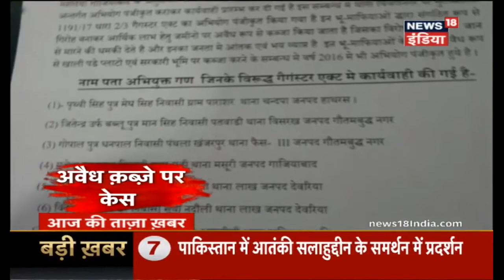रामनाथ कोवीन्द जम्मू कश्मीर के दोरे पे - Ram Nath Kovind to Visit Jammu And Kashmir - News18 India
रामनाथ कोविंद, NDA के राष्ट्रपति पद के उम्मीदवार, आज जम्मू और कश्मीर की यात्रा करेंगे।
किसान के ऋण को माफ करने के लिए, सरकार ने धन जुटाने के लिए उपन्यास योजनाएं अपनाई: देवेंद्र फडणवीस|
कोटा: कोटा में जहर लेने से 32 वर्षीय ऋणग्रस्त किसान ने आत्महत्या की। पिछले दो सप्ताह में हादौती क्षेत्र में यह चौथी घटना है किसान आत्महत्या।

Ram Nath Kovind, NDA presidential nominee, to visit Jammu and Kashmir today.
Farm loan waiver to put burden, govt to adopt novel schemes to raise funds: Devendra Fadnavis.
KOTA: A 32-year-old debt ridden farmer commits suicide by consuming poison in Kota. This is the fourth case in a row of farmer suicide in Hadauti region in past two week.

Watch आज की बड़ी खबर 28th June 2017 for more news.